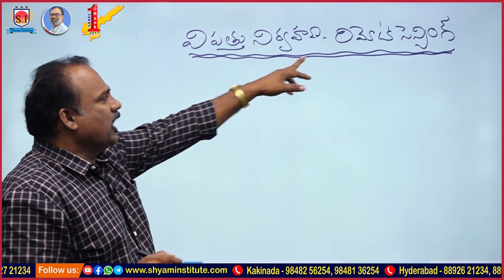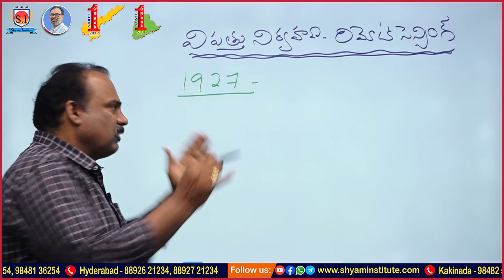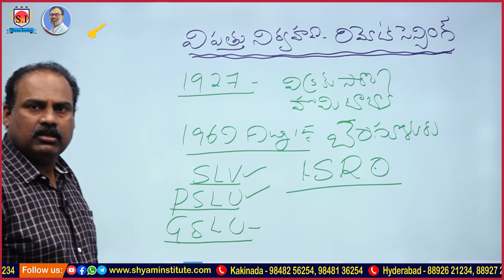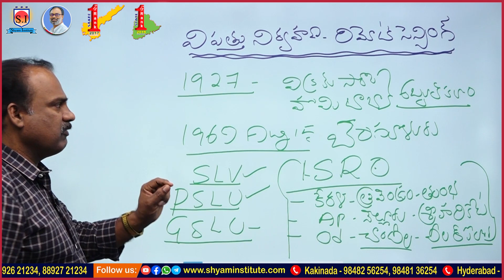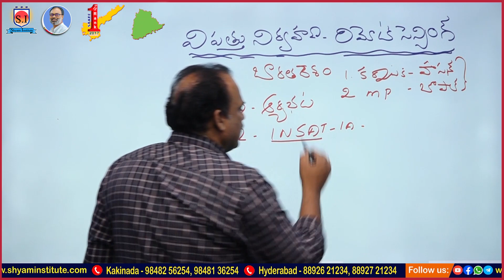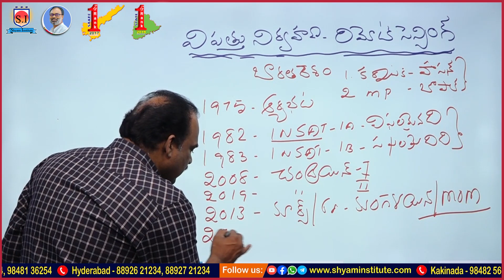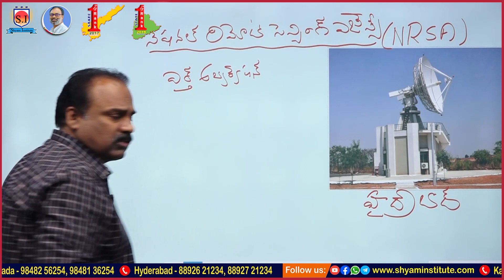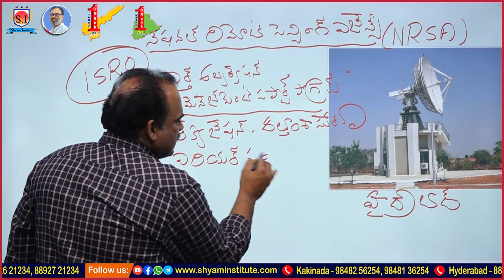Online Classes Group-IV | Disaster Management Demo | Available Full Course | SHYAMINSTITUTE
శ్యామ్ ఇనిస్టిట్యూట్‌
NRA CET
 [ONLINE కోచింగ్ ప్రత్యేకతలు :
Hurry Up!!!